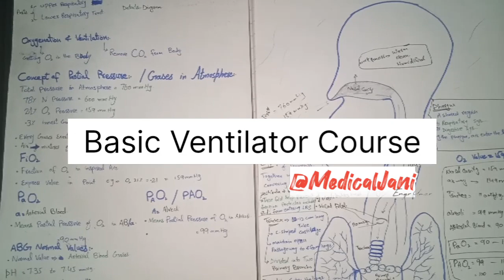Channel trailer for people | Introduction yourself | Medical Jani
Biomedical engineering technology is a rapidly growing field that combines principles of engineering, biology, and medicine to develop solutions that improve patient care and health outcomes. At Medical Jani, we understand the importance of this field, and we cover a range of topics related to biomedical engineering technology, including:

Medical device design and development
Biomechanics and biomaterials
Medical imaging and diagnostics
Clinical engineering and healthcare technology management
Rehabilitation engineering and assistive technology
Biomedical signal processing and data analysis
Healthcare information technology and electronic health records
We aim to provide you with the latest information and trends in the field of biomedical engineering technology, and we strive to make this information accessible and understandable to all. Thank you for joining us, and we look forward to sharing more with you!

The course has five modules, and it covers the following topics:

Module 1:
Managing respiratory failure and understanding blood gas levels, as well as how to administer oxygen therapy.

Module 2:
An introduction to mechanical ventilation, including lung mechanics and mechanical breath, different types of conventional/basic modes, and components of mechanical ventilators.

Module 3:
How to set up mechanical ventilation for patients with normal, restrictive, and obstructive lung conditions. It also covers non-invasive ventilation.

Module 4:
Managing mechanical ventilation, including interpreting graphs, managing hypoxia and hypercarbia (which refer to oxygenation and ventilation), and troubleshooting alarms and other issues that may arise during ventilation. It also covers ventilation for patients with chronic obstructive pulmonary disease (COPD), asthma, and acute respiratory distress syndrome (ARDS) at a basic level.

Module 5:
Weaning patients off of mechanical ventilation and how to safely remove the breathing tube (extubation).

The course is designed for healthcare professionals who work with mechanical ventilation, such as intensivists, anesthesiologists, pulmonary and emergency physicians, physical medicine and respiratory therapists, medical and surgical specialists, and critical care and emergency nursing staff.